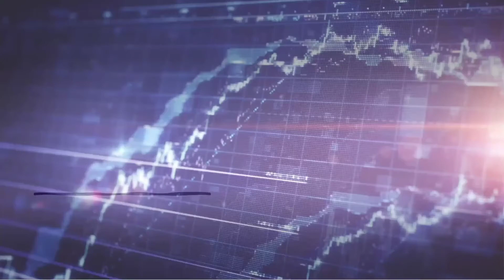Trend Is Your Friend !!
Trend is your friend in the stock market.